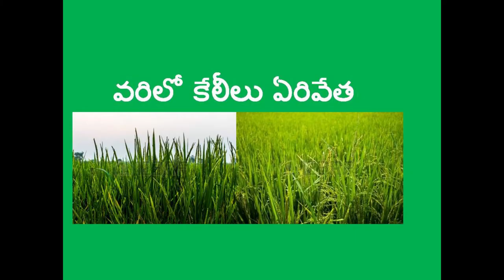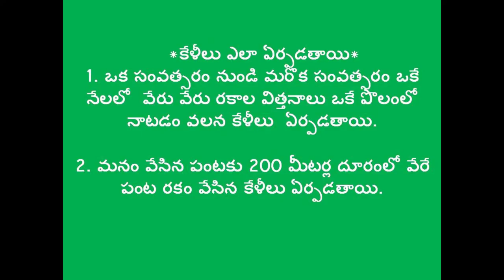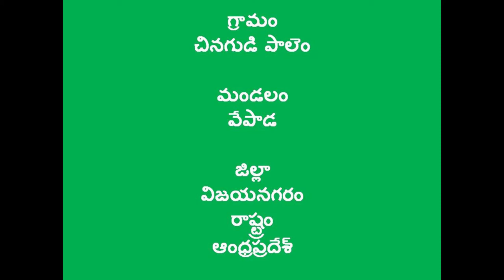Natural Farming Method offtypes (Kellilu) management in paddy _ Vizianagaram